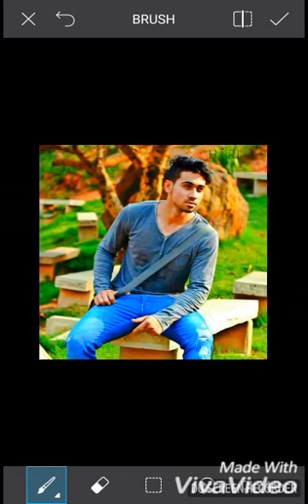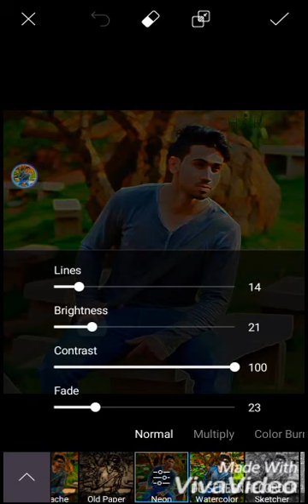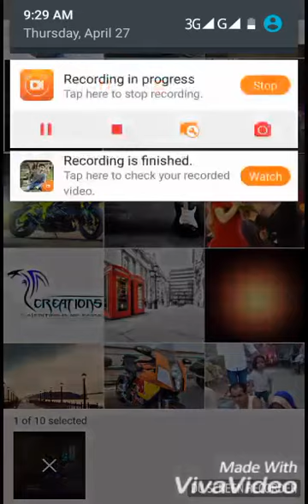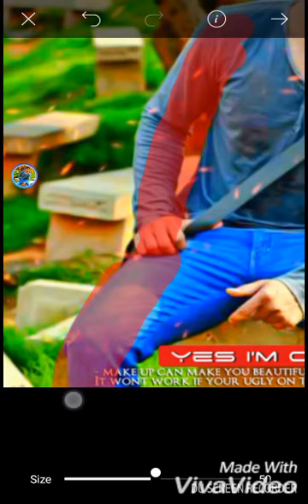DSLR. Editting by Android PicsArt